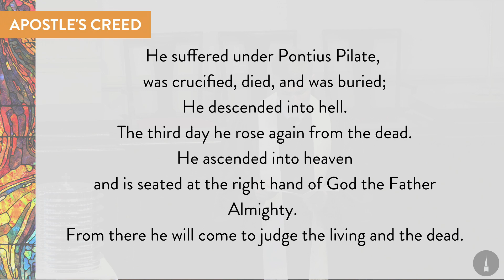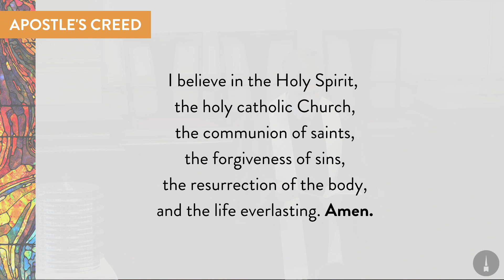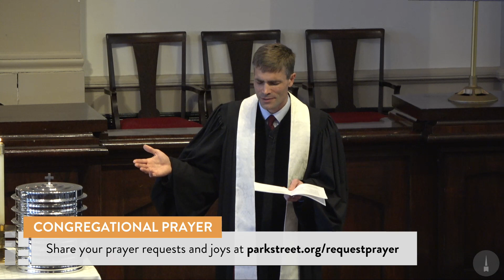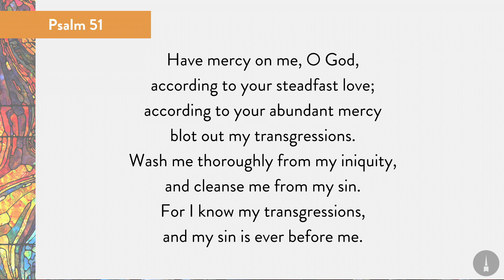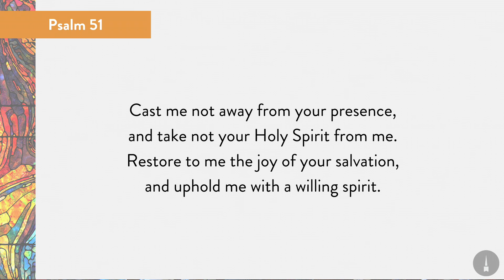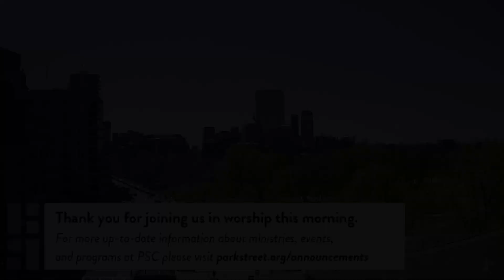Healing Prayer - James 5:13-18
Michael Balboni | James 5:13-18
Powerful and effective healing prayer.